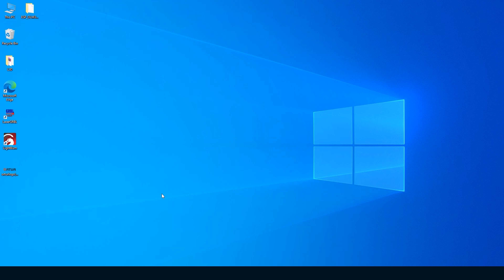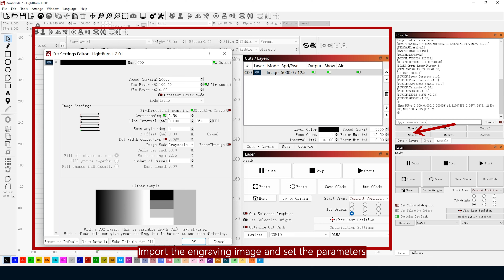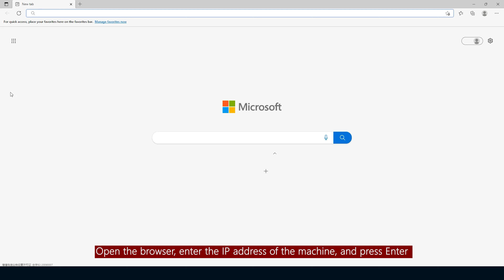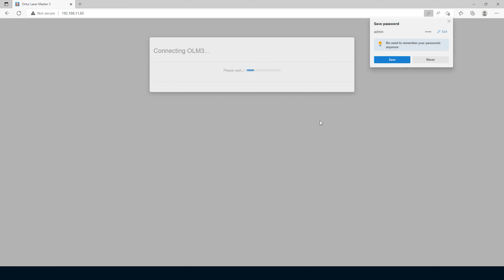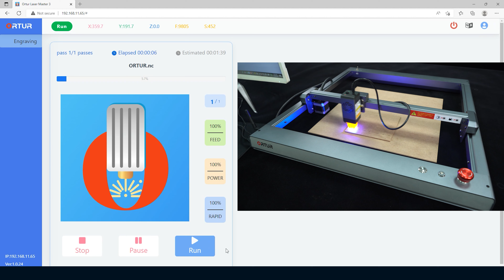[Tutorial] Sculpting Using Tutorial through WebUI Connection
Ortur Laser Master 3-Sculpting Using Tutorial through WebUI Connection